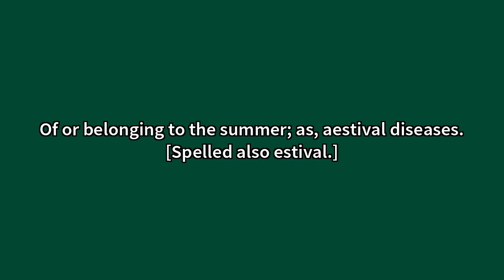Aestival Meaning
Video shows what aestival means. Of or belonging to the summer; as, aestival diseases. [Spelled also estival.] Aestival Meaning. How to pronounce, definition audio dictionary. How to say aestival